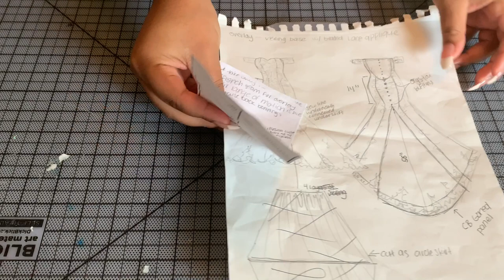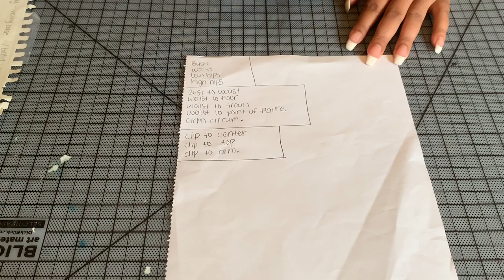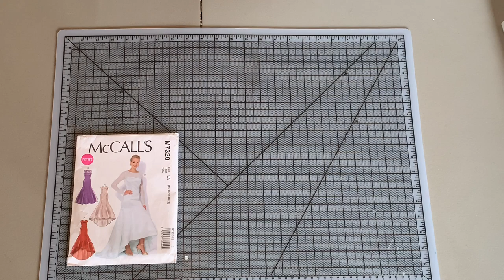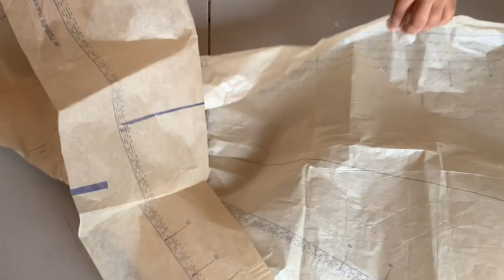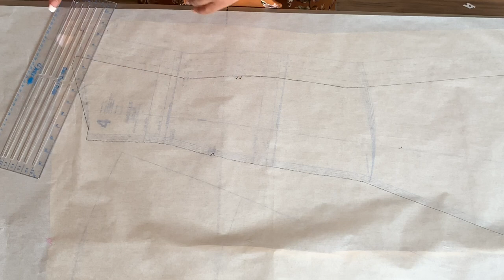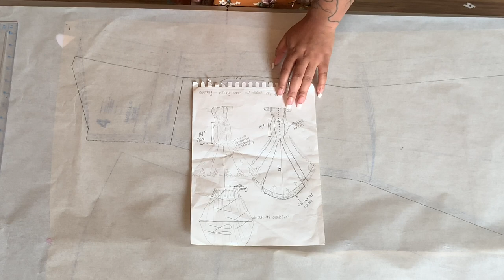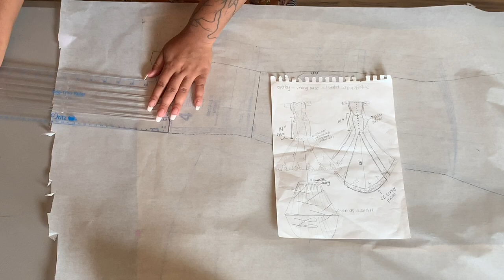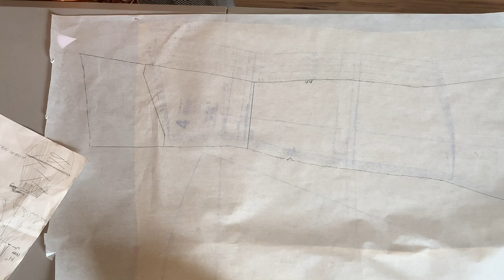DIY Wedding Dress | Lets make a wedding dress with lace appliques 1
Want me to make your wedding, prom, or special occasion dress? My custom wedding gowns now start at $1000, Custom Prom Gowns start at $600, Custom Flower Girl or Toddler starts at $150, Custom Bridal Party starts at $300.

In today's video I will show you how to make a wedding dress sewing pattern using Mccall M7320 sewing pattern.

Supplies needed-

LINING: 6 yards of Casa Dahlia High Shine Faille Fabric-Solids in Ivory

Notions:

12mm and 8mm rigiline boning
Hand Sewing needles
Matching tread
Contrasting Thread
10 yards of 1 inch Horse hair braid
Sewing Shears

Tag me in all of your inspired creations

Sueno by Timothy Infinite